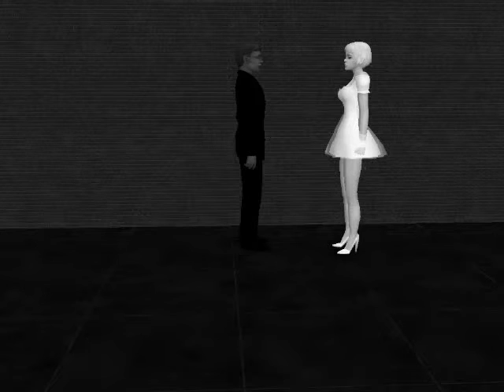I Dont Love You -sims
i remade the "i dont love you' by my chemical romance video with sims, i think it turned out cool i hope u like it =) enjoy.

=O and i totally forgot to put in the credits thanks to all the people who made custom content i used.